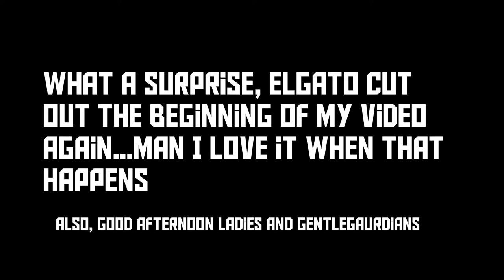Is Cold Denial The Best Pulse Rifle In Destiny 2? (Season of Arrivals)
This is an amazing pulse rifle, and I'm glad that Bungie has a great one in the season pass for everyone to snag.  Please, if you haven't tried this weapon out already I highly recommend you give it a try.

Feel Free To Join Our Clan If You'd Like, The Name Is "PositivePosse"